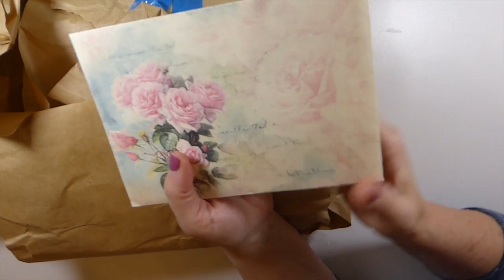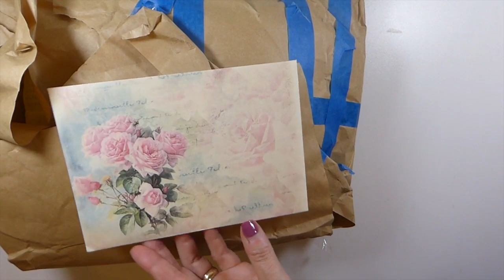Happy Mail from Andrea!! RAK # HappyMail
Favorite Supplies List